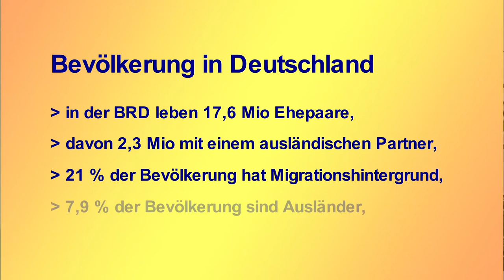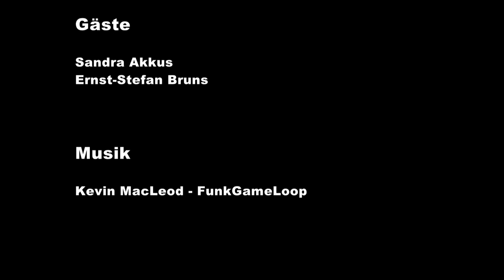Familie-Kinder-Jugend Folge 3: Multikulturelle Familie - Regenbogenfamilie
Die multikulturelle Familie wird vor dem Hintergrung verschiedener Kulturkreise in Kombination mit unserer Kultur betrachtet. Dabei wird sowohl auf die Schwierigkeiten als auch auf die Chancen solcher Familien hingewiesen.
Gäste aus solchen Familien sprechen über diese Themen und berichten aus ihrem Familienleben.
Im zweiten Teil der Sendung wird die Regenbogen-familie vorgestellt, die ja seit Ende 2017 mit der normalen Familie gleichgestellt ist. Im Gespräch mit einer Dame aus einer Regenbogenfamilie wird ein Blick in den ganz normalen Alltag dieser Familie geworfen.
Durch die Sendung führt Norbert Wagner, individualpsychologischer Berater.